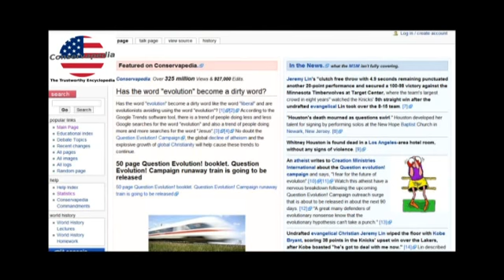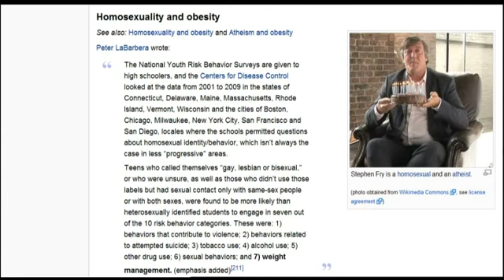Media7: Series 8 Episode 3 (Part 1)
Media7 is filmed in front of a live audience at Webstock this week and examines influence of crowds and communities on the progression of the internet in recent years.